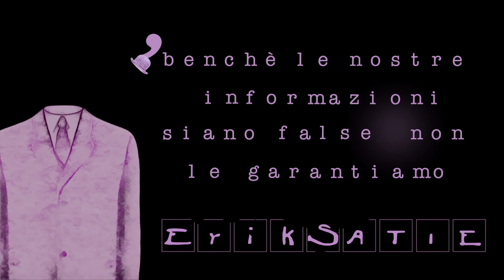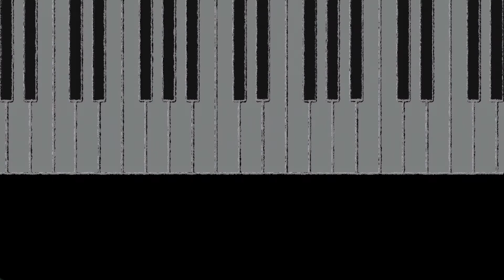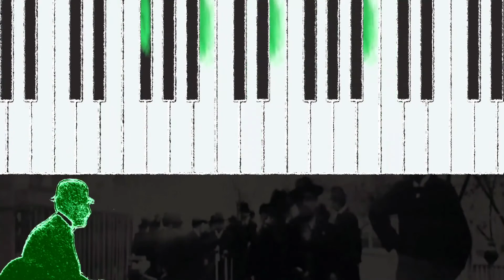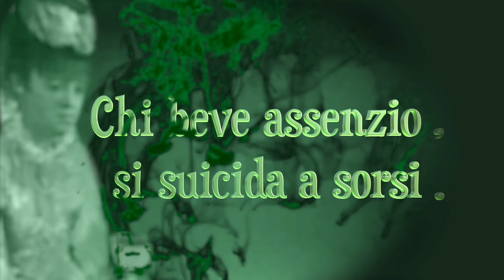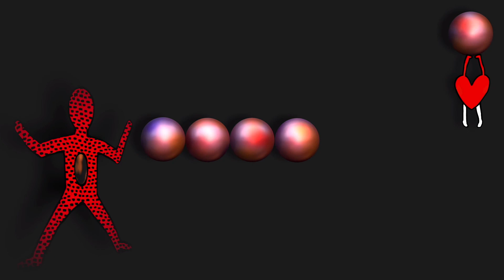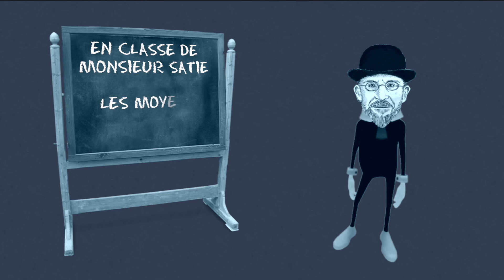MECCANISMO DEMOLITO - LA MUSICA DI ERIK SATIE